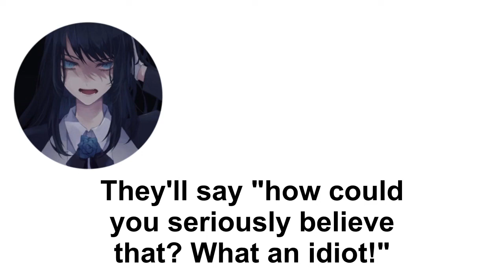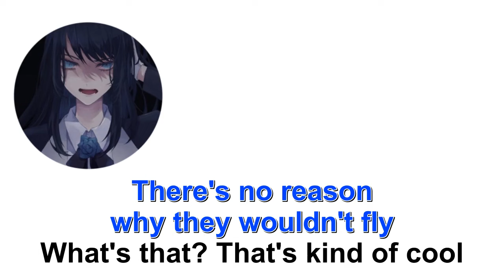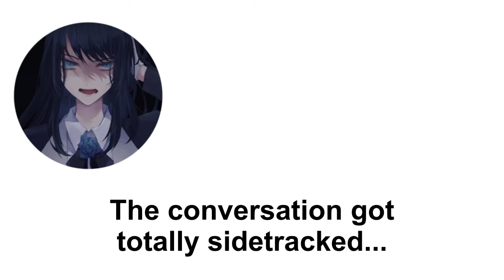Can onions fly in Australia? Ado gets gaslighted by chat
From an unarchived stream in August 2021

PS She posted on Twitter after the stream to say she tried to look it up, but she couldn't find anything